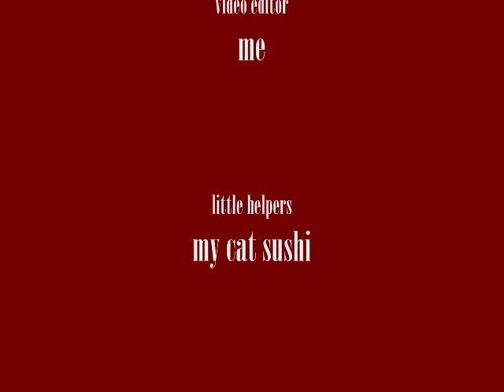hehe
a south park animation i made in pivot